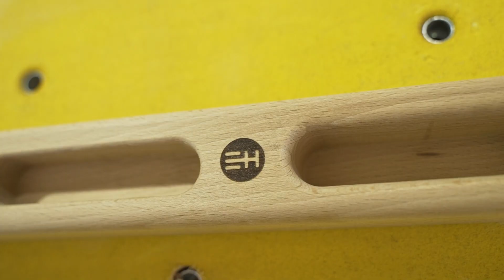SMARTIE BOARD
EUROHOLDS CLIMBING HOLDS

We produce and sell Climbing Holds and Training Tools all around the world since 2009. We have one of the most  sophisticated and technologically developed climbing holds factory worldwide. Our webshop is our catalogue, it  is constantly being updated and it shows not only the latest prices but also availability  providing more than 2.500 different shapes.